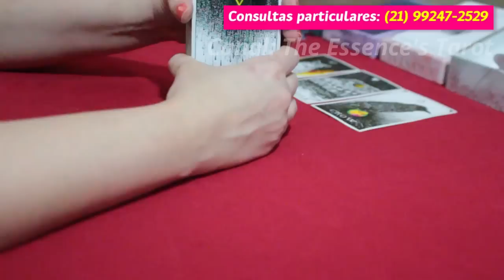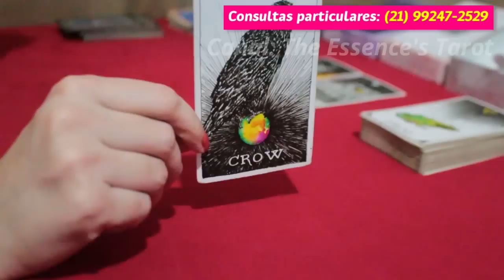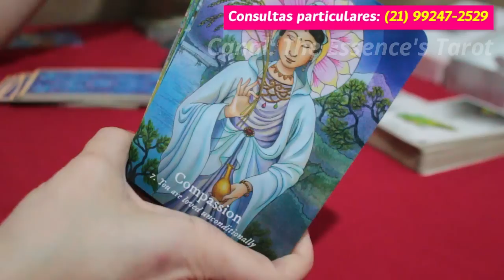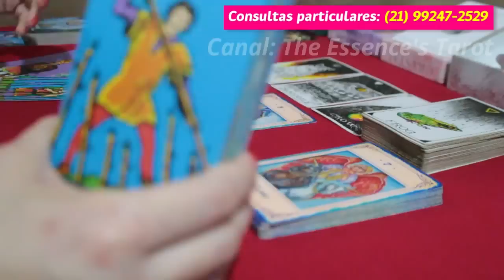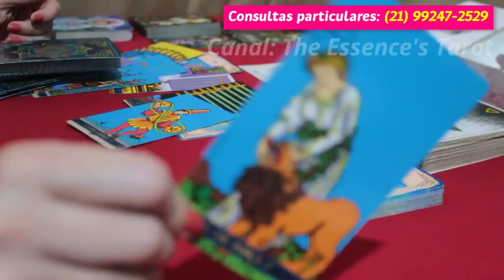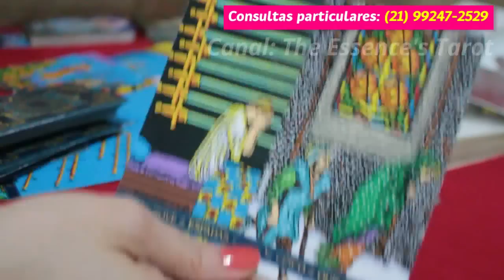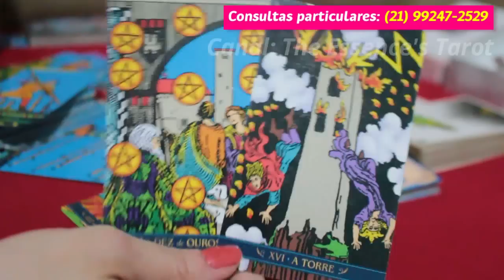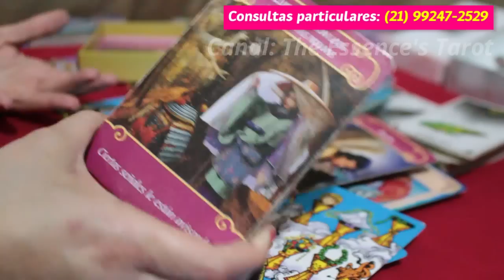LIBRA ♎️💖 // AMOR 💖- ESSE AMOR LINDO E PROFUNDO...😍💖💑 (QUE TÁ INCOMODANDO ALGUÉM...😒⚡️🥰)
♎️💖 Tiragem de tarô de romance para o signo de Libra.

* ORÁCULOS *

* Tarô waite clássico - Pamela Colman Smith

* Fin de Sicle Kipper

* Goddess Love Oracle

* Lovers Oracle